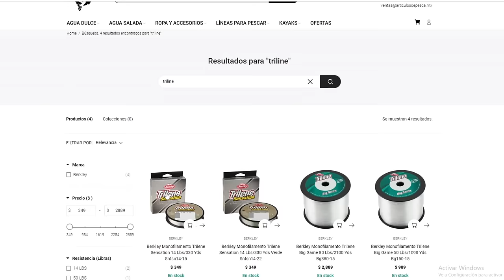Pesca de Pargos con Troncho de Lisa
Les comparto un video pescando pargos con troncho de lisa en los manglares.